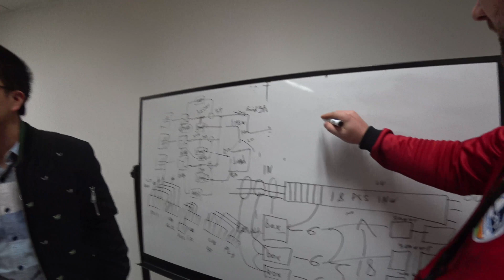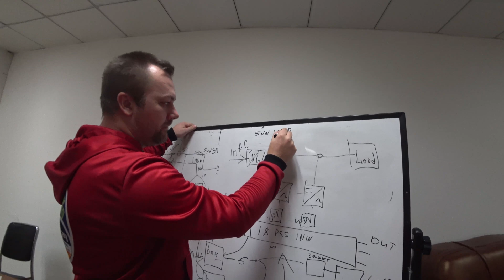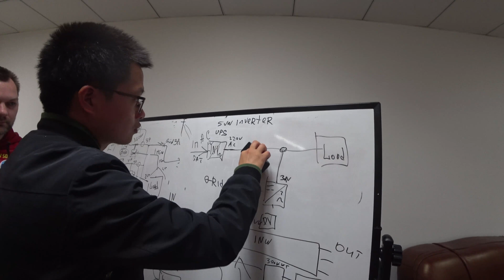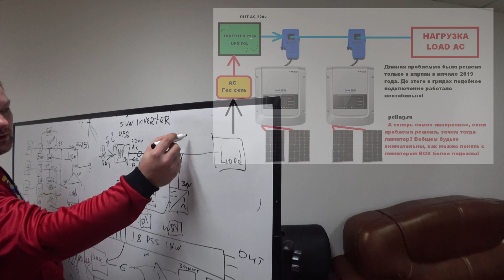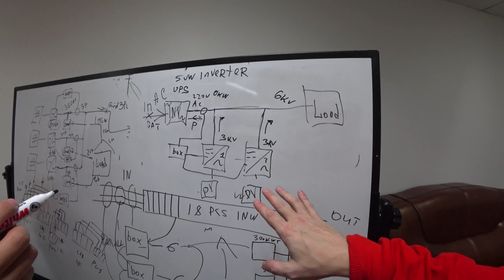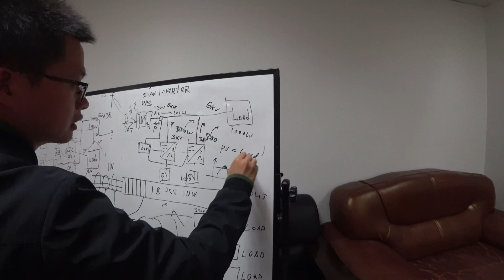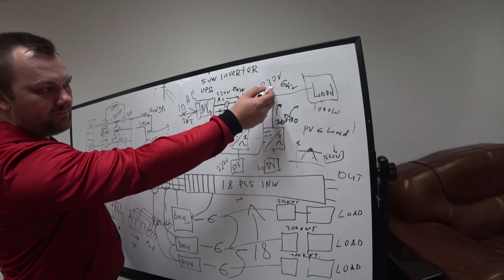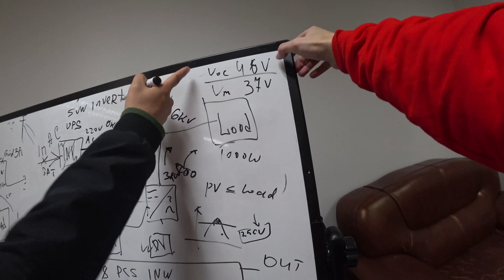Завод SOFAR производитель GRID INVERTERS ⛩️ два грид инвертора и UPS как подключить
День 7.8 Мы находимся на предприятие по производству грид инверторов SOFAR для того чтобы задать, интересующие нас вопросы, по разным подключениям грид инверторов. В данной теме мы рассматриваем вопрос по подключению грид инверторов в России без зеленого тарифа. И уже третьему инженеру я задал очередной раз вопрос, при этом постарался изложить его на доске еще проще.
Речь шла про инвертор типа UPS off Grid tie, и совместную его работу с парой гридинверторов, с отдельными массивами солнечных панелей на каждом гриде. На инвертор я уже не стал панели рисовать, ибо это бы их запутало, но их есть много видов.